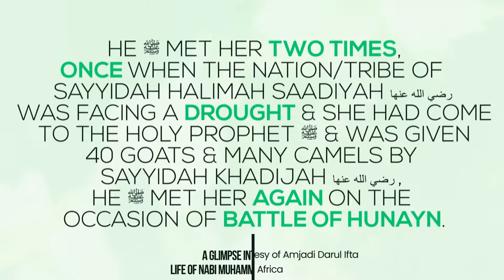Qn.44 - Seerah Series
Qn. 44 - When and how many times did the Holy Prophet ﷺ meet Sayyidah Halimah Saadiyah Radi Allahu Anha after His fostering and childhood?

Chapter 1 - The Blessed Birth